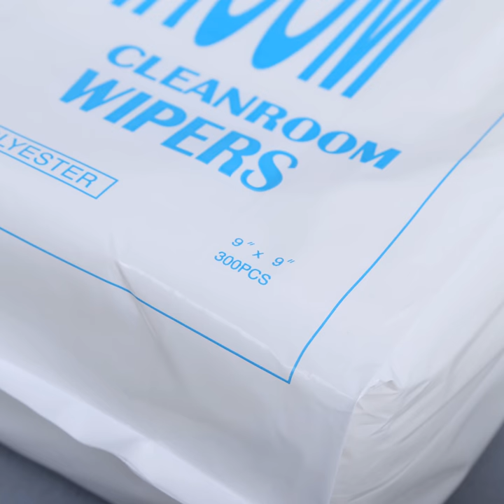Cleanroom wiper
我是使用 YouTube 幻灯片制作程序 制作的此视频